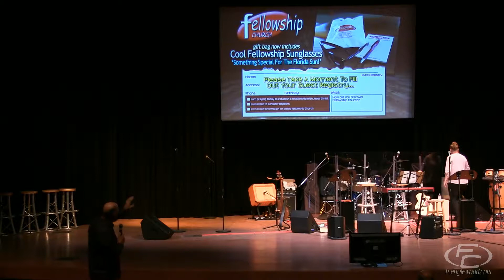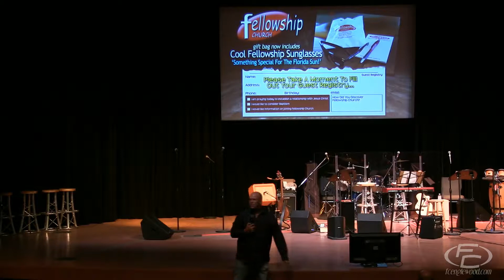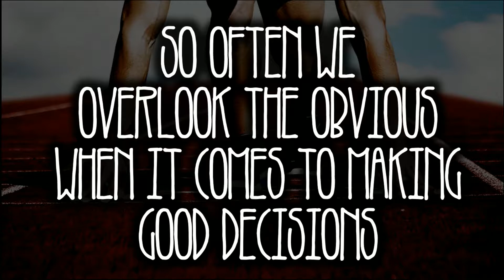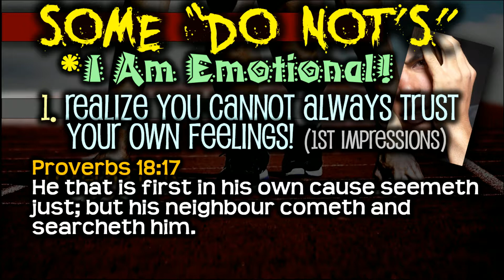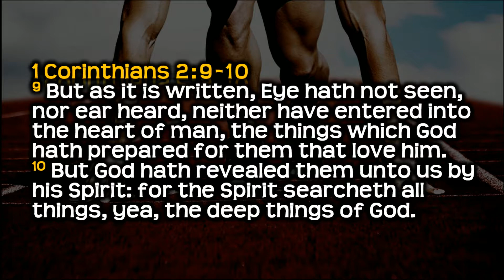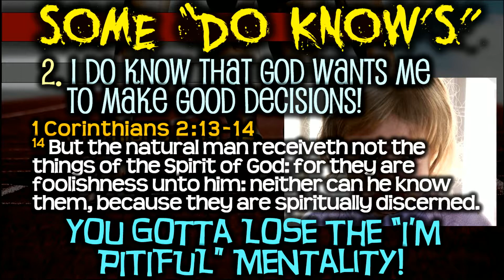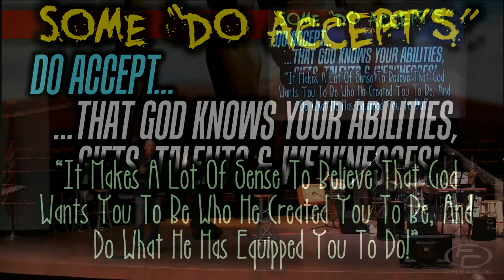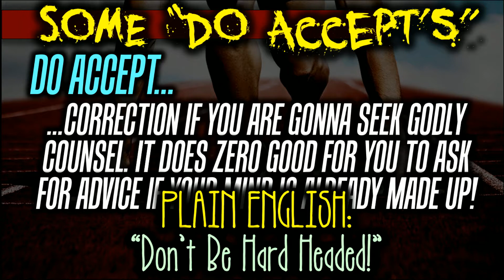FC LIVE - 072819 - 08:30am Service